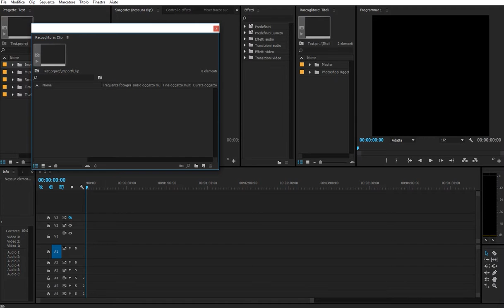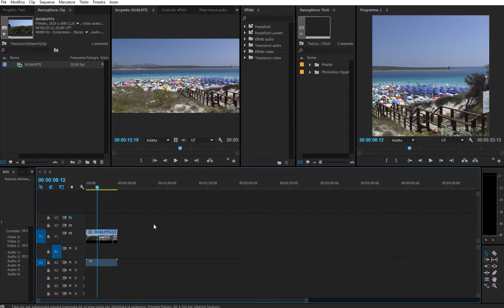Premiere CC 2015 Timeline e Export in Formato Personalizzato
In alcuni casi c'è la necessità di trasformare un video in 16/9 in un formato Cinematografico oppure viceversa sempre un 16/9 in un formato Quadrato per soddisfare esigenze differenti, quindi eccovi la mia interpretazione per fare questo, spero di esservi stati di aiuto, se vi fa piacere visitate Videomakers.net per altre interessanti discussioni in merito di Premiere e tutto quello che riguarda il Videomaking